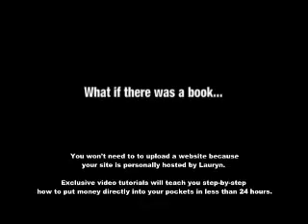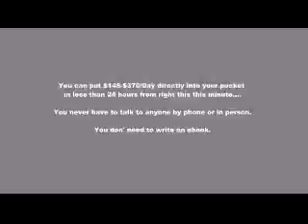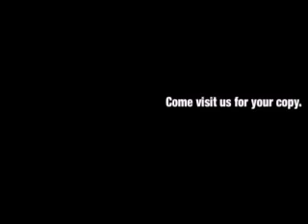Free Ebook Makes $300.00 A Day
Give away this free ebook and make $300/day 7 days a week.
Instant download. You can go to the link below to find out more: